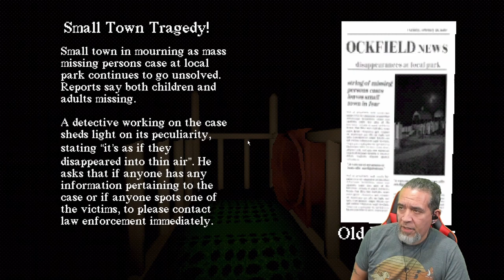Horror Indie Game Slide In The Woods Gameplay Review With Commentary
New PC Horror Gameplay.  Ride it, see where it takes you.

You come across a slide in the middle of the woods...  Why not ride it?

YouTube.com/@PapiGrayBeardRetro